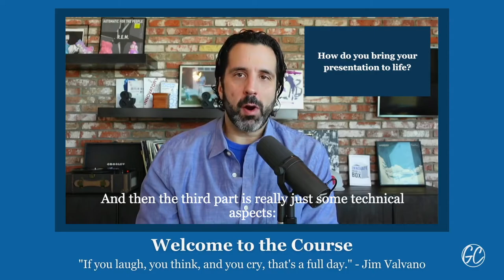Creating and Delivering Incredible Presentations for Any Space (Intro Video) - LINK IN DESCRIPTION!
This is an introduction to my new course on creating and delivering incredible presentations in any space.  for more information!